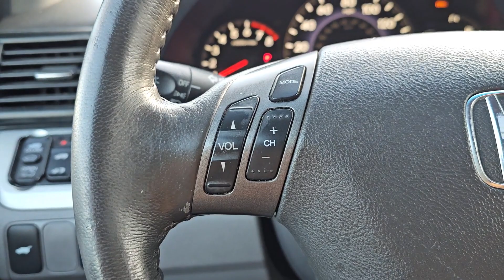2010 Honda Odyssey Highland Park, Northbrook, Waukegan, Libertyville, Gurnee 1750A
Alabaster Silver Metallic Used 2010 Honda Odyssey EX-L available in 1111 S. Milwaukee Avenue, Libertyville, Illinois at Honda Libertyville.  Servicing the Highland Park, Northbrook, Waukegan, Libertyville, Gurnee

2010 Honda Odyssey EX-L - Stock#: 1750A

Honda Libertyville
1111 S Milwaukee Ave